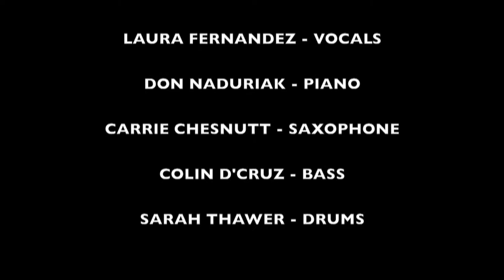Laura Fernandez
Jazz Bistro dpowntown Toronto